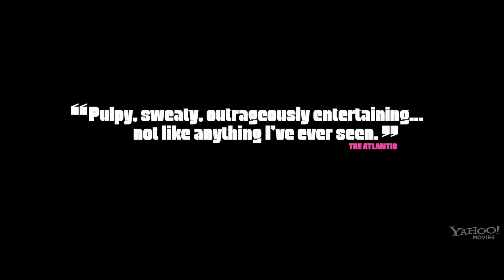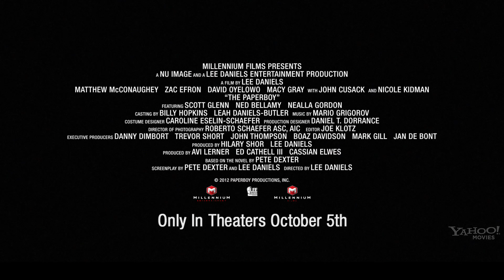Трейлер Газетчик 2012 HD - Trailer The Paperboy 2012 HD